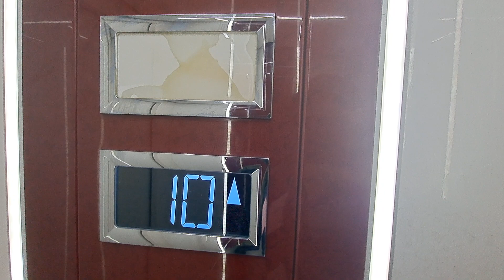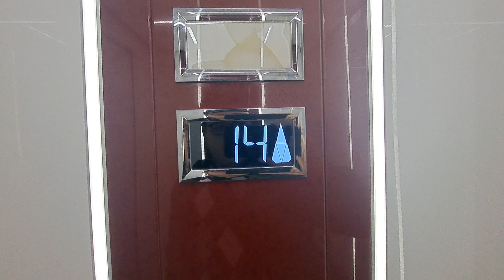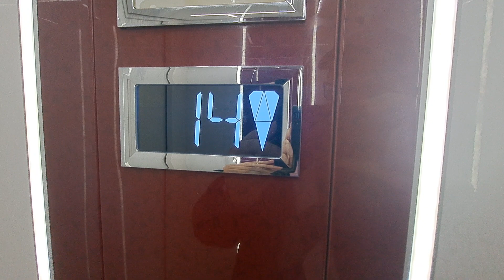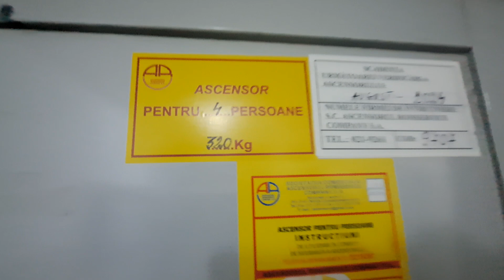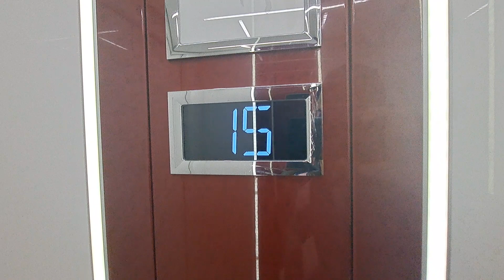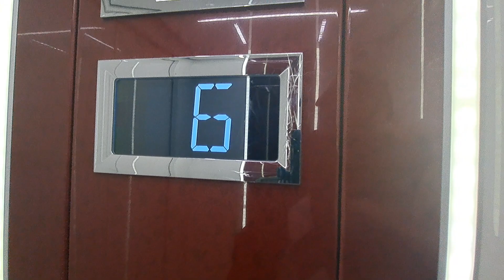3x old IFMA traction elevators, 2x modernized, 1x out of service @Bd. Iuliu Maniu 18-20, bl.15A,sc A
Technical Informations:
Manufacturer: IFMA
Model: T46 & T152
Year: 1979
Type: Traction
Stops: 16 (P,1,2,3,4,5,6,7,8,9,10,11,12,13,14,15)
Capacity: 4 persons or 320 kg (the small one, lift 1), 6 persons or 500 kg (bigger lift no.2)
First and second Elevators modernized by RomService, with Vega ACHILLE Fixtures

Filmed at 30 December 2023.